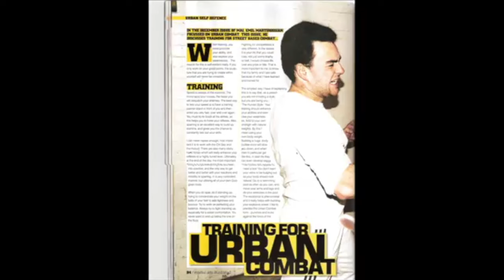Urban Combat Jeet Kune Do - Silat - Wooden Dummy Skill - JKD Trapping - Advanced TKD Kicking -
JOIN US LIVE AND SEMINAR THIS AUGUST 17th📌 Advanced Trapping and Locking📌 Knife self defence drillsBUY YOUR TICKET AND COMPLETE THE REGISTRATION FORM BELOWBUY the TICKET NOW YOU ALL ON August 17, 2024 FOR A 2-HOUR SEMINAR. 4PM-6PM UK TIME.